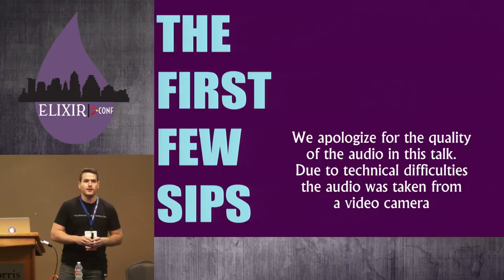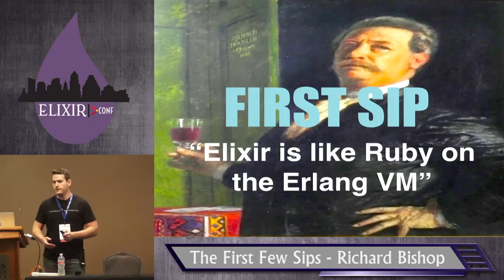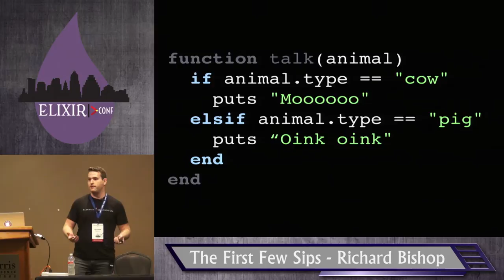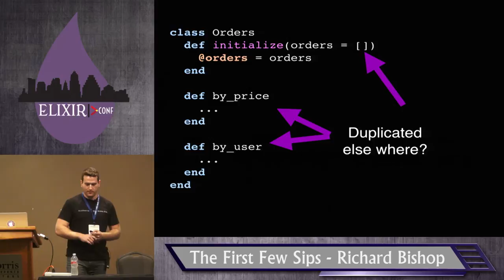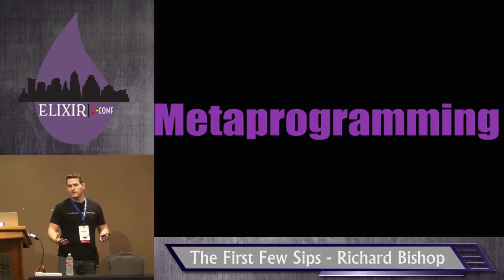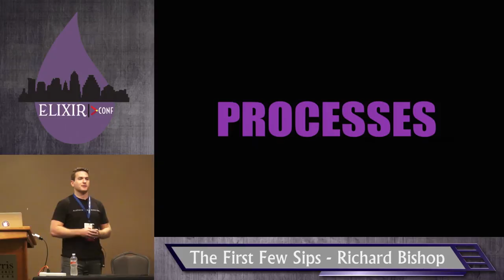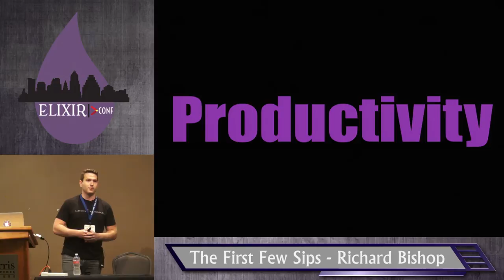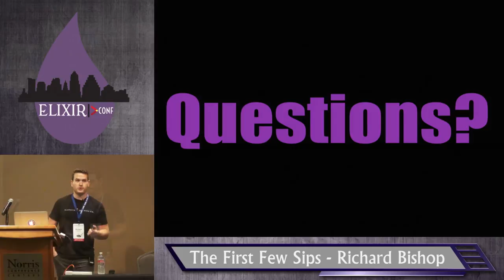Elixir Conf 2014 - The First Few Sips by Richard Bishop